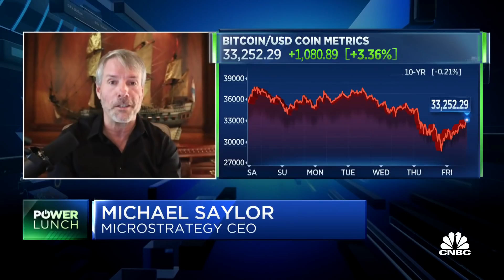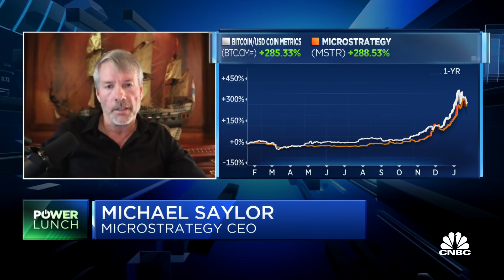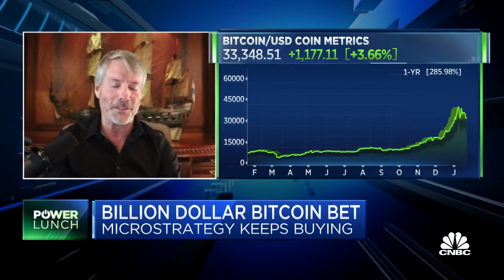2021 is going to be a good year for bitcoin: Microstrategy CEO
Michael Saylor, Microstrategy CEO, joins 'Power Lunch' to discuss why he added to his bitcoin ownership, the cryptocurrency's recent moves and more.